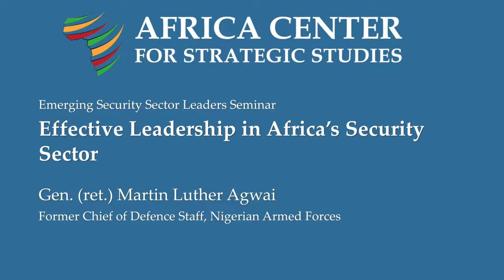Effective Leadership of Africa's Security Sector – Gen. Martin Luther Agwai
"If things fall apart and the center cannot hold, it means the leadership is not holding properly."

General Martin Luther Agwai draws on decades of experience in the Nigerian Army to offer practical advice on how to be an effective leader.

General Agwai is former Chief of Defence Staff of the Nigerian Armed Forces.